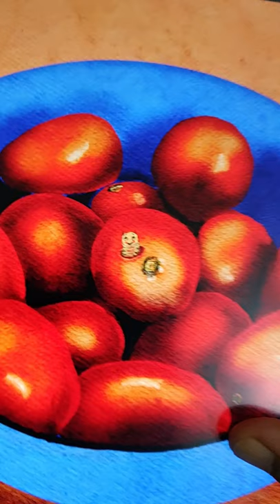How to paint Tomatoes in Procreate?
Did you think the tiny tomato worms wriggle their way from one tomato to another.  Well, no! 😳 They practically hop 10 times their body length.  Witnessed the amazing act of this tiny bug today🤓.